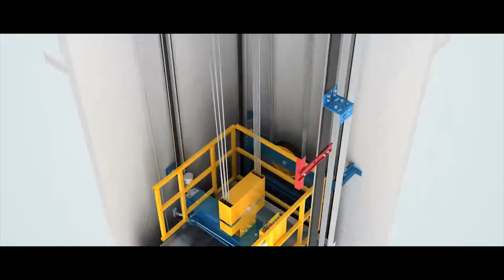SANYO Elevator&Escalator Co., Ltd promotion video 3 11